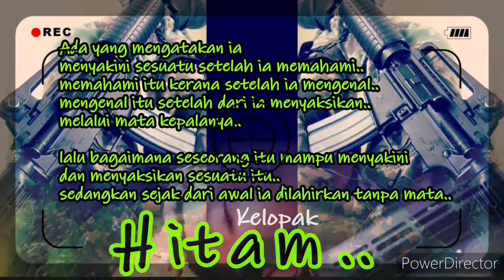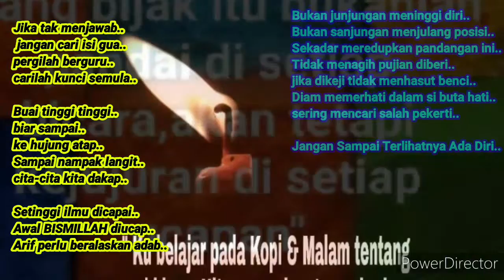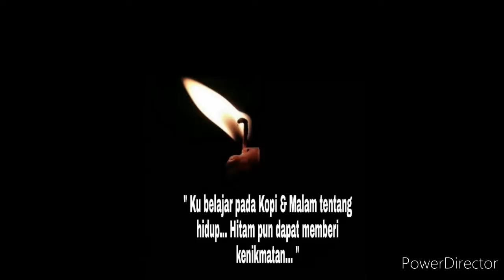Tukang Kata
Aku Tukang Kata...
aku tukang jana..
kau tu tukang baca..
kau tu tukang dengar